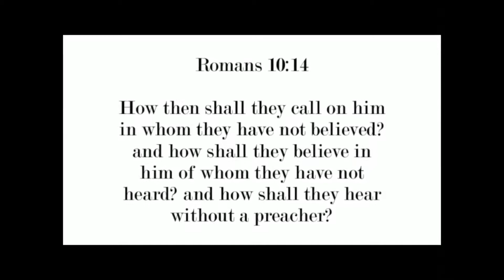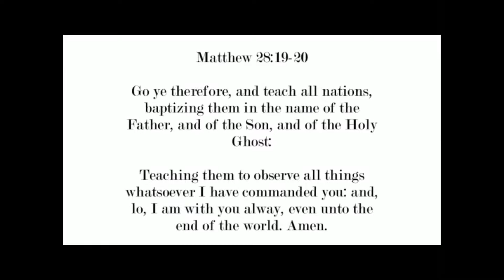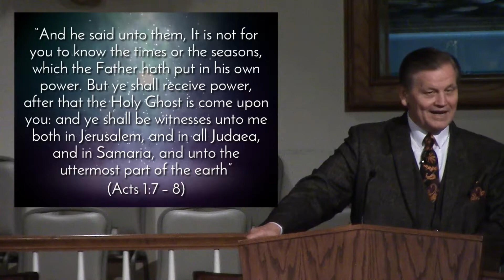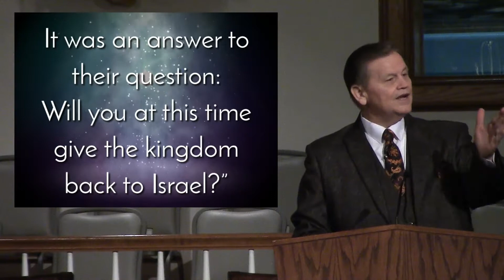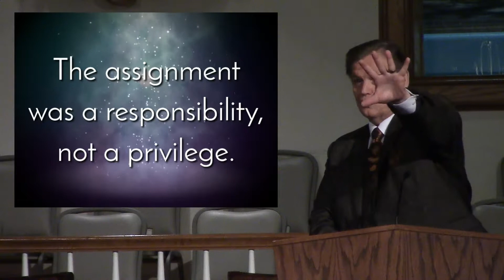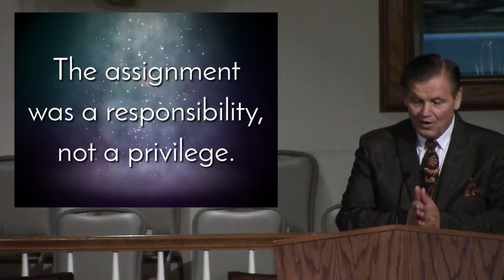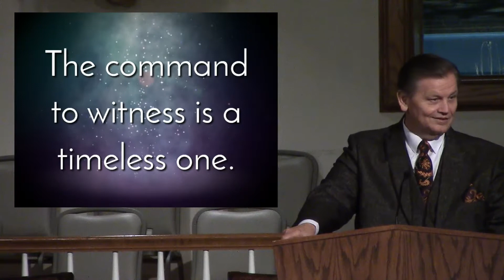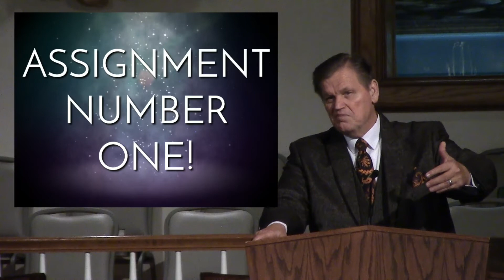Assignment Number One!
Sunday Morning, August 12
Title: Assignment Number One!
Text: “And he said unto them, It is not for you to know the times or the seasons, which the Father hath put in his own power. But ye shall receive power, after that the Holy Ghost is come upon you: and ye shall be witnesses unto me both in Jerusalem, and in all Judaea, and in Samaria, and unto the uttermost part of the earth” (Acts 1:7 – 8).
Introduction
Some experiences in the life of every Christian are unforgettable. We would like to sweep some of those lasting experiences under the rug. Others we remember vividly and do not ever want to forget.
There was such an unforgettable scene as this on Mount Olivet near Jerusalem. Jesus, in his resurrection body, gave his followers instructions to wait in Jerusalem until they were baptized with the Holy Spirit. This was “Assignment Number One.” When Jesus had finished giving them their assignment, “he was taken up and a cloud received him out of their sight.” Obediently they gathered together in an upper room to wait for further instructions. These people lived by Jesus’ last words. They rang loudly in their ears and lay heavy on their hearts. This assignment was never altered for them or their successors. It remains the basic assignment for his church through the ages.